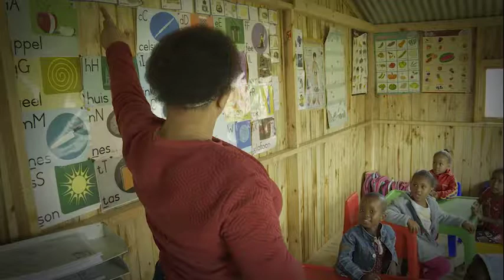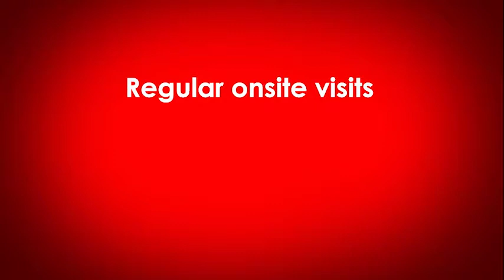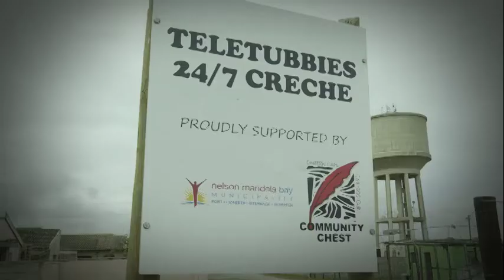Community Chest of the Eastern Cape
This is our corporate video highlighting the impact on our community in the Eastern Cape.